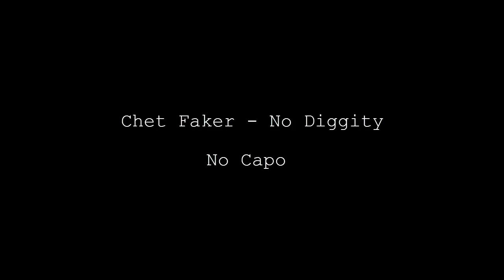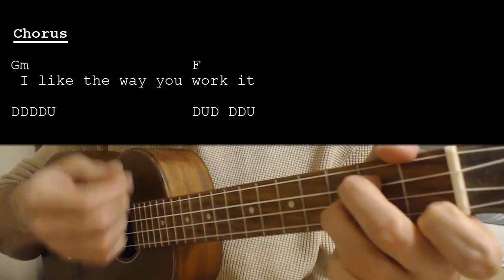Chet Faker - No Diggity EASY Ukulele Tutorial With Chords / Lyrics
Learn how to play "No Diggity" by Chet Faker. This Ukulele tutorial includes the chords, chord progression, strumming pattern, and lyrics for this song.

Chet Faker – No Diggity  No Capo

Chords:
Gm: 0231
F: 2010
C: 0003

Strumming: DDDDU